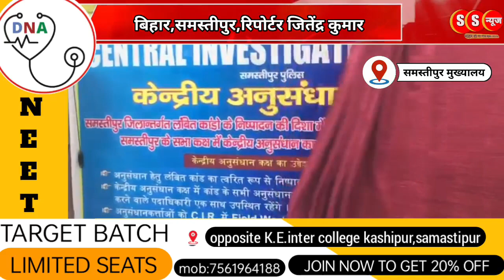SAMASTIPUR SP ने किया केंद्रीय अनुसंधान कक्ष का उदघाटन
एसपी ने किया केंद्रीय अनुसंधान कक्ष का उदघाटन

लंबित केस का तेजी से होगा निष्पादन,

समस्तीपुर ! जिला पुलिस ने कांडों के निष्पादन में तेजी लाने के उद्देश्य से जिला पुलिस कार्यालय में सेंट्रल इन्वेस्टिगेशन रूम रविवार को किया उदघाटन। इस केंद्र में सुबह 7 से दिन के 10 बजे तक एक साथ कांडों के आईओ, इंस्पेक्टर, डीएसपी व एसपी रहेंगे मौजूद, इसके लिए जिला पुलिस की टीम ने 13 थानों का चयन किया है। एक दिन में 2 थानों के कांडों की समीक्षा होगी ।इस दौरान शेड्यूल के अनुसार वैसे पीड़ित भी सेंट्रल इन इन्वेस्टिगेशन रूम में आ सकते हैं जिनका केस लंबित है और उन्हें लग रहा है कि उन्हें न्याय नहीं मिल रहा।
एसपी विनय तिवारी ने बताया कि समस्तीपुर जिले के ऐसे 13 थानों का चयन किया गया है जिसमे नगर थाना, मुफस्सिल, कल्याणपुर, चकमेहसी, पूसा, दलसिंहसराय, उजियारपुर, पटोरी, ताजपुर, मोहिउद्दीननगर, मोहनपुर ओपी,मुसरीघरारी, एवं सरायरंजन! जहां लंबे समय से कांड लंबित चल रहे हैं और पीड़ितों को न्याय नहीं मिल रहा है !उन्होंने बताया कि एक दिन में 2 थानों के कांडो की होगी समीक्षा ,एसपी विनय तिवारी ने बताया कि इस इन्वेस्टिगेशन रूम में एक साथ दो थानों के कांडों की समीक्षा होगी। उस थाने से संबंधित कांडों के आईओ, सर्किल इंस्पेक्टर, अनुमंडल पुलिस पदाधिकारी और एसपी खुद मौजूद रहेंगे। कांडो के अनुसंधान में क्या दिक्कतें आ रही हैं कांड का अनुसंधान क्यों नहीं हो पा रहा है। इन सभी बिंदुओं पर समीक्षा कर कांड का निष्पादन कराया जाएगा। इस दौरान पीड़ित पक्ष भी सेंट्रल इन्वेस्टिगेशन रूम में आकर अपनी बातें रख सकते हैं। अभी ज्यादा लंबित कांडों वाले 13 थानों का चयन किया गया है। चयन उपरांत थानों का शेड्यूल जारी कर दिया गया है। ताकि आम लोगों को परेशानी ना हो।एसपी ने बताया कि इस रूम के शुरुआत से जिले में वर्षों से लंबित चल रहे कांडों के निष्पादन में पुलिस पदाधिकारी को सहूलियत होगी वही पीड़ितों को न्याय मिल सकेगा न्याय के लिए लोग थाना और पुलिस कार्यालय का चक्कर लगाते रह जाते हैं लेकिन कभी पुलिस पदाधिकारी नहीं मिलते तो कभी थाने में अधिकारी नहीं मिलते। एसपी कार्यालय में वरीय अधिकारी के आदेश की कॉपी अब सीधा फरियादी को दी जाएगी ! एसपी विनय तिवारी ने बताया कि जिला पुलिस द्वारा नई व्यवस्था लागू की जा रही है जिसके तहत वरीय पदाधिकारी के यहां आकर शिकायत दर्ज कराने वाले लोगों को अवधेश की कॉपी के लिए थाना का चक्कर लगाना नहीं पड़ेगा । उन्हें अब तत्काल आदेश किए गए निर्देश से संबंधित पत्र वादी को हाथों हाथ दी जाएगी। ताकि वह उस आदेश की कॉपी को लेकर सीधा थाना जा सके।मौके पर सदर डीएसपी संजय कुमार पांडेय, मुख्यालय डीएसपी अमित कुमार सिंह, दलसिंहसराय डीएसपी अरविंद कुमार पांडेय, रोसड़ा डीएसपी शिवम कुमार एवं पटोरी डीएसपी रवि शंकर प्रसाद के अलावा अंचल पुलिस निरीक्षक पटोरी अरुण कुमार राय, मुफस्सिल थानाध्यक्ष सुरेन्द्र कुमार सिंह, नगर थानाध्यक्ष विक्रम आचार्य, आदि पुलिस पदाधिकारी मौजूद थे !